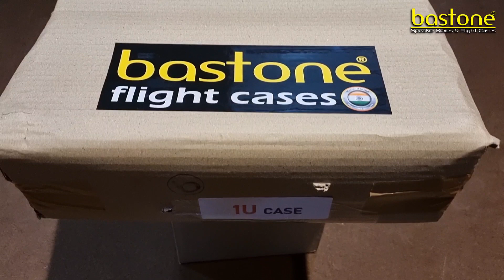bastone 1U flight cases | Dj Equipment case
𝙗𝙖𝙨𝙩𝙤𝙣𝙚ⁱⁿᵈⁱᵃ
𝘔𝘢𝘯𝘶𝘧𝘢𝘤𝘵𝘶𝘳𝘪𝘯𝘨 𝘖𝘧 𝘚𝘱𝘦𝘢𝘬𝘦𝘳 𝘉𝘰𝘹𝘦𝘴 & 𝘍𝘭𝘪𝘨𝘩𝘵 𝘊𝘢𝘴𝘦𝘴
𝖬𝖺𝗁𝖺𝗋𝖺𝗌𝗁𝗍𝗋𝖺
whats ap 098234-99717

ғᴏʀ ᴍᴏʀᴇ ᴠɪᴅᴇᴏs
Pʟᴇᴀsᴇ
Lɪᴋᴇ - Sᴜʙsᴄʀɪʙᴇ - Sʜᴀʀᴇ

On behalf of: [ YourH.it/cid/Free-To-Use-Music ] Music Library